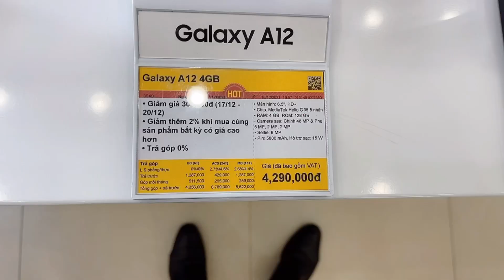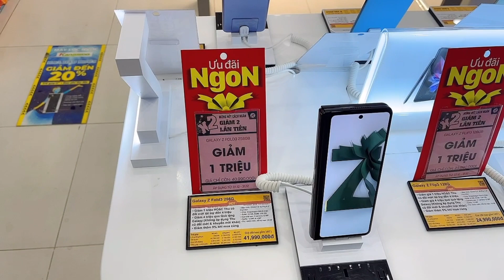Cập Nhật Giá Điện Thoại SAMSUNG tại THẾ GIỚI DI ĐỘNG Giá Sốc Cuối Tuần | Quyền GBox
Điện thoại Samsung giảm sốc tại Thế giới di động nhân dịp cuối tuần rất nhiều sản phẩm đang được giảm giá tại Thế giới di động và điện máy xanh các bạn hãy chi cập ngay vào website thegioididong.com và dienmayxanh.com để chúng ta có thể tham khảo trực tiếp tại nhà hoặc đến shop Thế động di động điện máy xanh gần nhất để chúng ta có thể chân tay trải nghiệm những dòng điện thoại của Samsung.